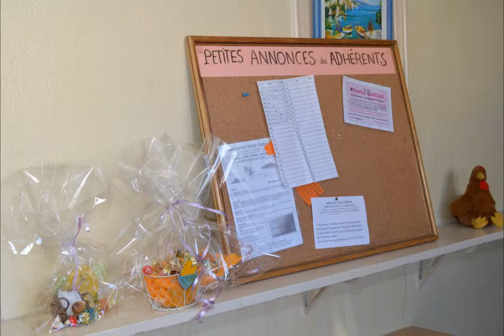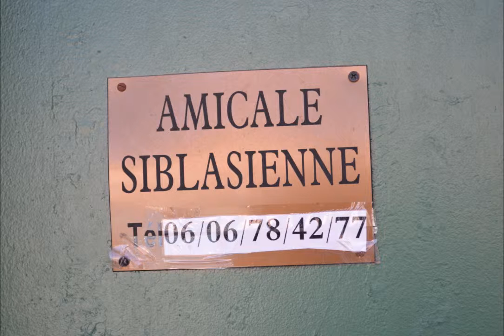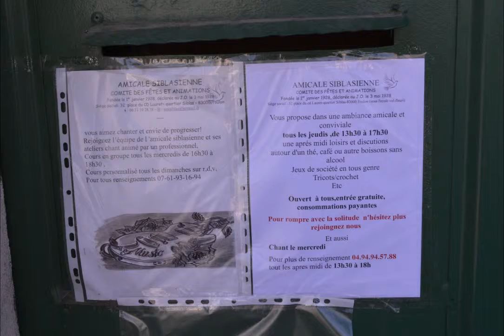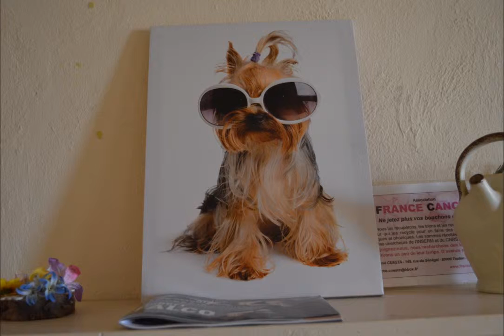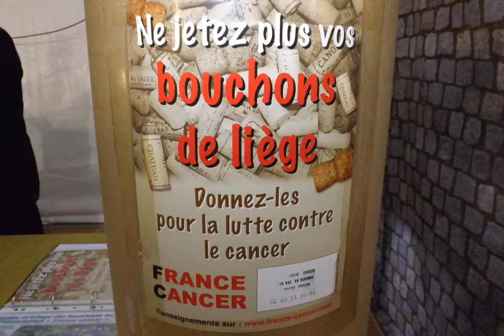Amicale Siblasienne Toulon 2014 - Interview Noelle Arnaud - Remastered - 720p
Toulon (Var) - 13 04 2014
Interview Noelle Arnaud, Présidente